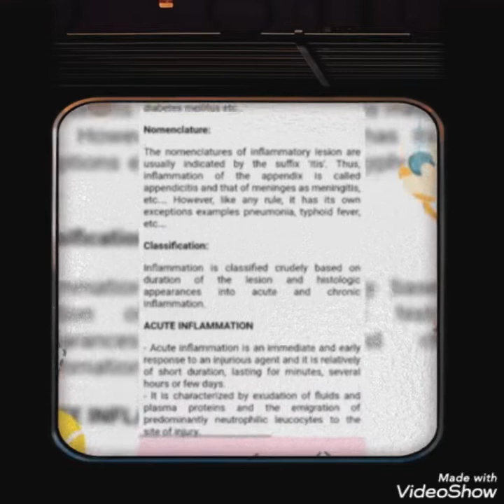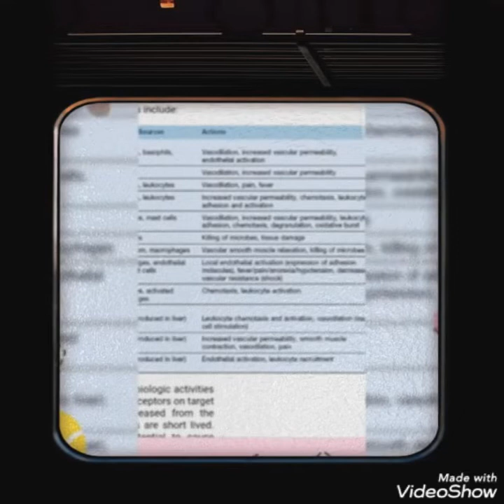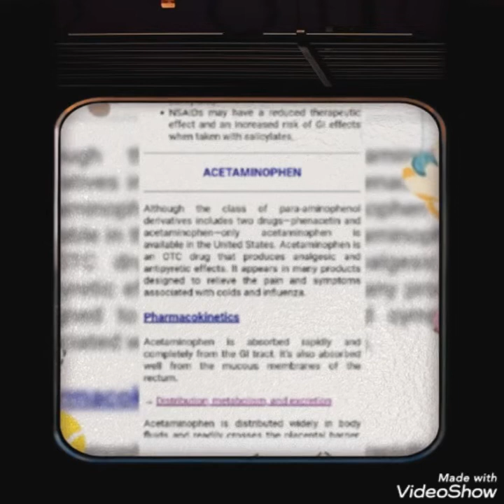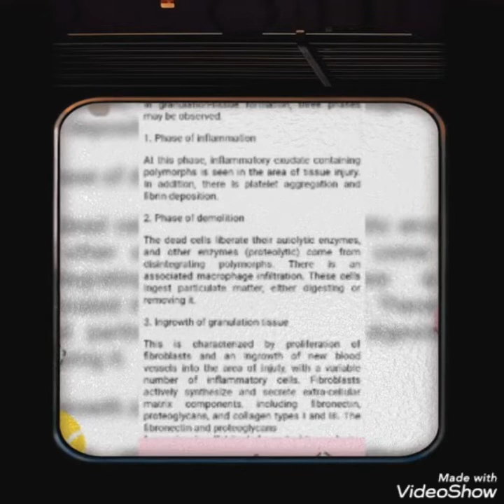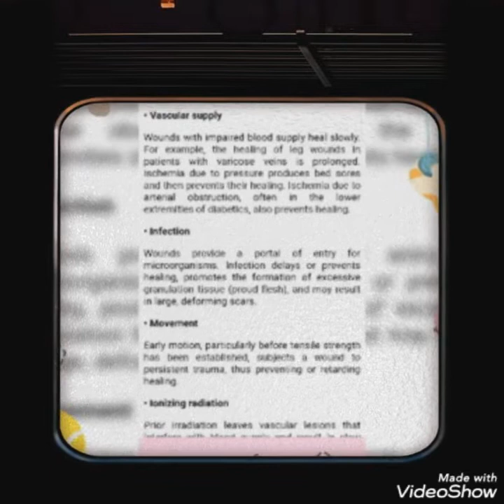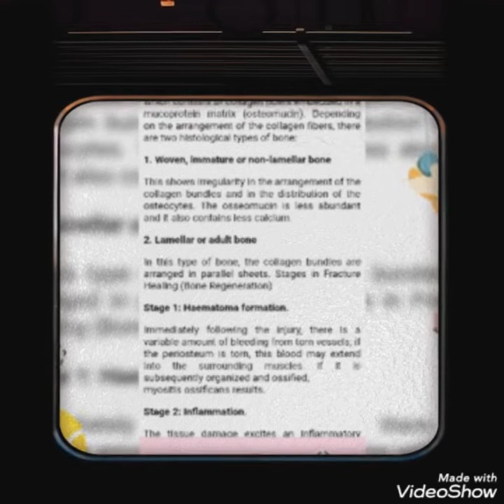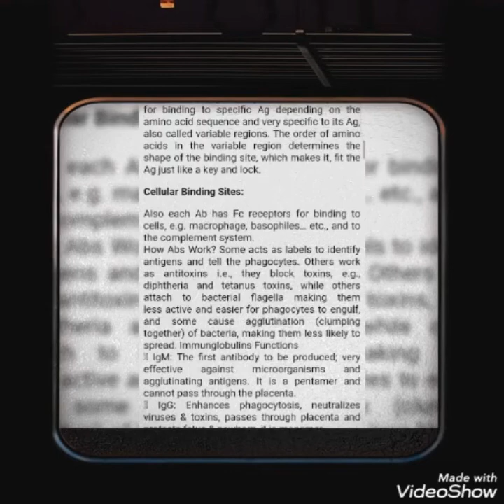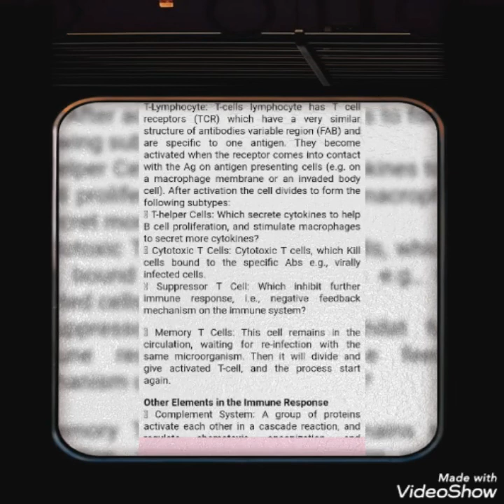pathology general discussion//Khyber medical University Peshawar//King Edward medical University l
pp.com/free
Pathology is a branch of medical science primarily concerning the cause, origin and nature of disease. It involves the examination of tissues, organs, bodily fluids and autopsies in order to study and diagnose disease.

Currently, pathology can be divided into eight main areas, depending on the types of methods used or the types of diseases examined. These different disciplines are described below.

General pathology

General pathology describes a complex and broad field that involves the study of the mechanisms behind cell and tissue injury, as well as understanding how the body responds to and repairs injury. Examples of areas that may be studied include necrosis, neoplasia, wound healing, inflammation and how cells adapt to injury. Thorough understanding in these areas is applied in the diagnosis of disease. General pathology is also the term used to describe anatomical and clinical pathology.

This field covers areas of pathology, but at a less specialist level. A person working in general pathology would be trained in the areas of laboratory analysis, such as hematology and clinical chemistry. However, they would have a less detailed knowledge than a person who specializes in one of these fields.

Anatomical pathology

This field is concerned with the study and diagnosis of illness through microscopic analysis of samples from bodily fluids, tissues organs and sometimes the entire body or autopsy. Factors that may be examined include the cell appearance, anatomical make up and chemical signatures within cells.

This discipline can be subdivided into several disciplines and examples of these are given below:

Histology – Samples of bodily tissues and organs are prepared and examined in order to detect and diagnose disease. The architecture of tissue is observed at a microscopic level and the relationship between different cell and tissue types is examined.

Cytology – Bodily fluids and tissues are examined at the cellular level in order to screen for and diagnose disease and help aid treatment decisions. A cytologist will examine how cells look, form and function.

Forensic pathology – Forensic pathology is the examination of an autopsy in order to discover the cause of death. The external appearance is first assessed to check for evidence of wounds or suffocation, for example. Surgical procedures are then begun and the internal organs are studied to see whether internal injuries exist and are connected to external ones.concerning the cause, origin and nature of disease. It involves the examination of tissues, organs, bodily fluids and autopsies in order to study and diagnose disease.Feb 27, 2019

What is Pathology? - News Medical

Significant diseases: All infectious and organic diseases and physiological disorders

Specialist: Pathologist

Focus: Disease

Occupation type: Medical speciality

Activity sectors: Medicine, Surgery

Physiology

Pathophysiology

Histology

Oncology

Pathogenesis

Pharmacology

Microbiology

Hematology

View all